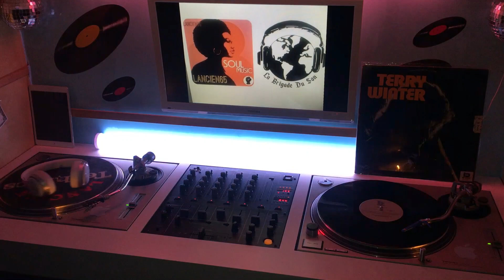TERRY WINTER - shadow dark and blue 33t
lancien65
la brigade du son